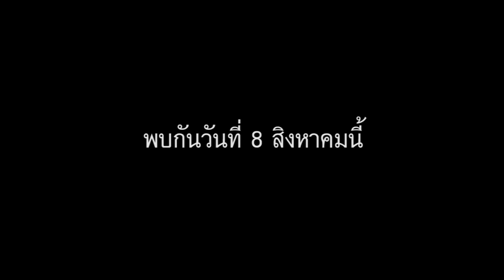Knife Society rev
เชิญชวน มาร่วมงานYAMO KORAT Knife Cutting Competition of Thailand ครั้ง ที่ 1 วันที่8สิงหาคม2558ครับ ที่สวนวสัตว์โคราช